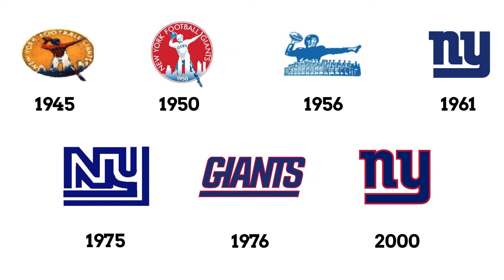New York Giants logo, symbol | history and evolution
New York Giants logo history | Evolution of Logo